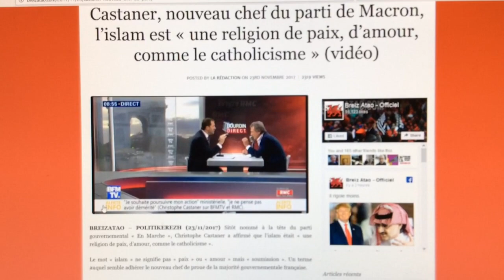Sans en avoir l'air, M. Castaner représente un réel danger pour la France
Oser dire que l'islam .c'est UNE RELIGION de Paix , Amour et fraternité, c'est insulter les victimes du Bataclan, de Nice, de Marseille, Toulouse, Bruxelles, Londres, Berlin, New-York etc...
LA France est en danger l'islamisation avec les potes de M Macron et Castaner.
Le commentaire final est signé Philippe Boehler.